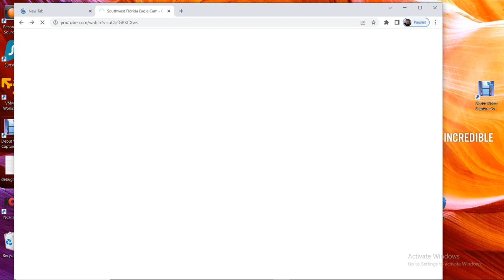SWFL Bald Eagles 04/15/2023 13:17